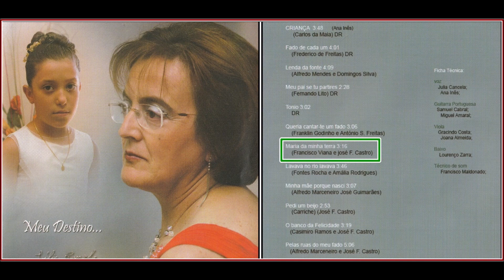JÚLIA CANCELA - "Maria da minha terra" - Letra : José Fernandes Castro - Música : Francisco Viana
JÚLIA CANCELA
" Maria da minha terra "
Letra : José Fernandes Castro
Música : Francisco Viana
'Fado Vianinha'